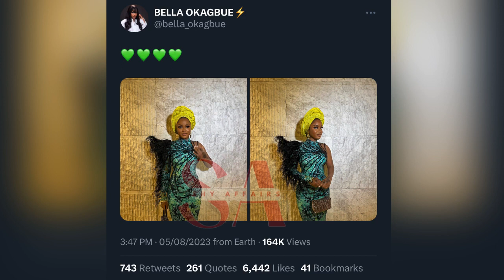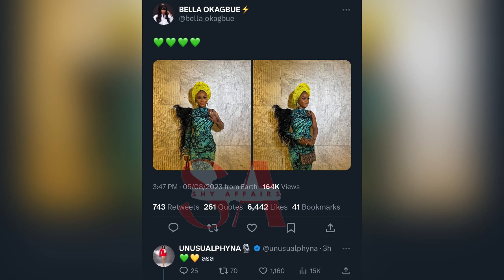Phyna goes back to school, Sheggz and Bella relationship has entered marriage routine